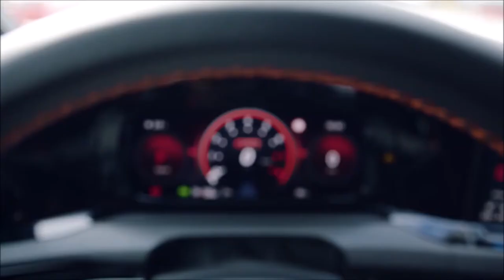VW Golf GTI Clubsport com 300 cv para comemorar 45 anos do mito